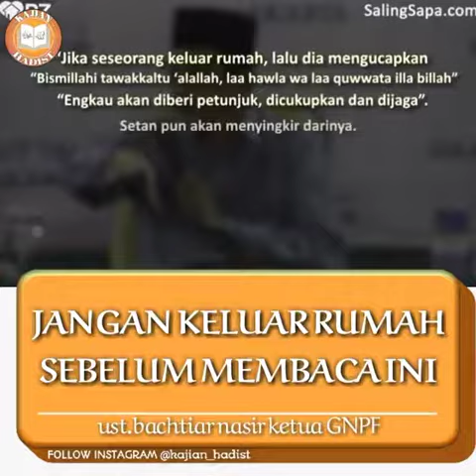DOA MENYELAMATKAN DIRI DALAM BEPERGIAN.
Dibaca setiap kali bepergian baik megunkanaksn transportasi darat,laut maupun udara